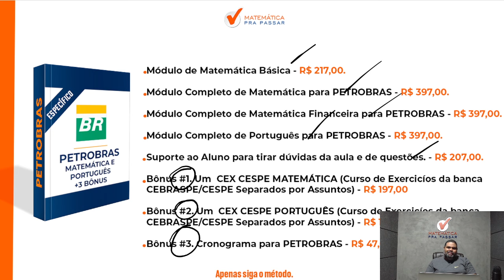Matemática para Petrobras | Combinação em Apenas 4 minutos